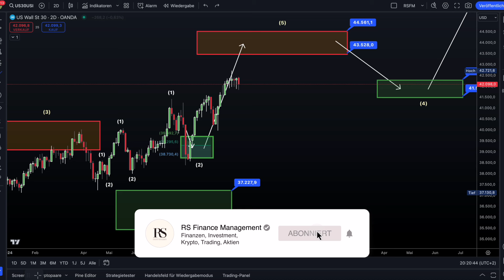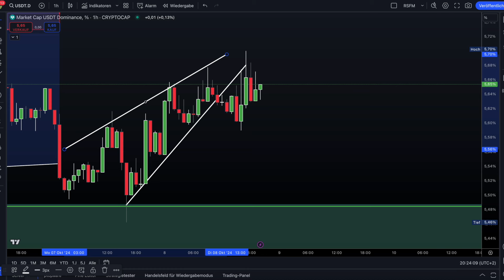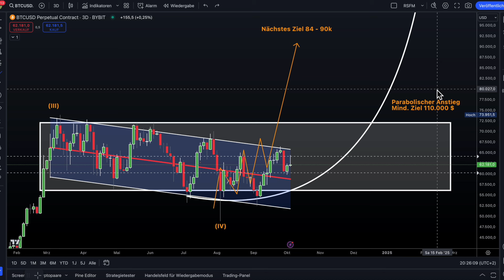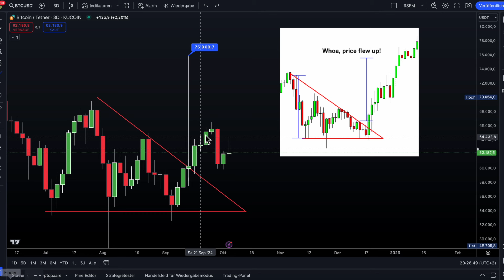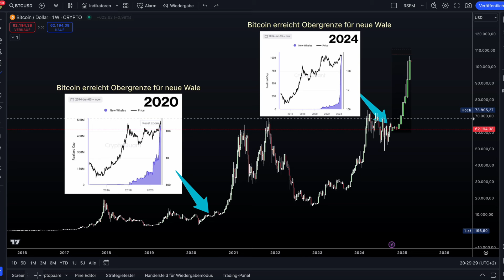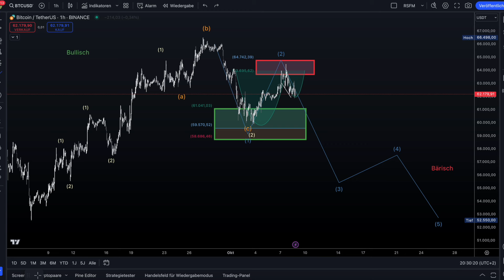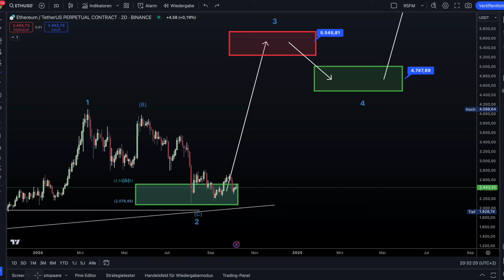BITCOIN - ES DAUERT NICHT MEHR LANGE !!!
⚠️ Wir handeln bei BITGET - Bis zu 30.000 $ Einzahlungsbonus ⚠️

Bitcoin (BTC), Ethereum (ETH) heute die beiden Platzhirsche in der XXL Analyse. Altcoins dominieren nun den Markt und sowohl die Altcoins als auch ETH werden BTC bald outperformen. Wir zeigen die nächsten Zielboxen. Ein ausführliches Video in unserem Wochenvideo zum Dienstag. Wo befinden sich die nächsten Zielboxen und wie weit können die Altcoins steigen. Wie immer "No Financial Advice". Wie wir die Altcoins sehen und wo unsere persönlichen Einkaufs und Verkaufszonen sind. Unsere Analysen, unsere persönliche Meinung Kurz, Mittel- und Langfristig. Viel Spaß mit dem Video!